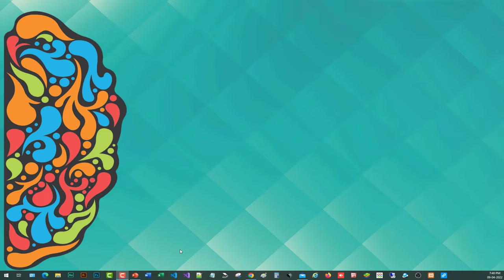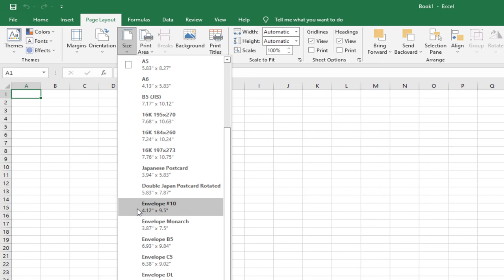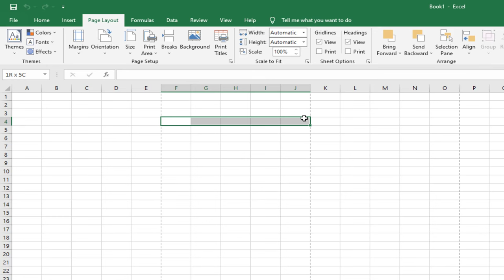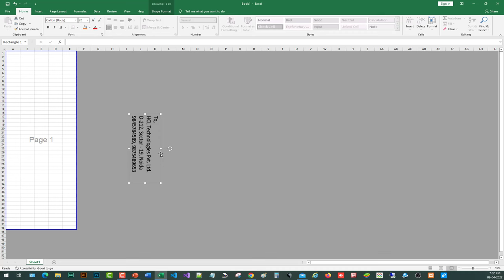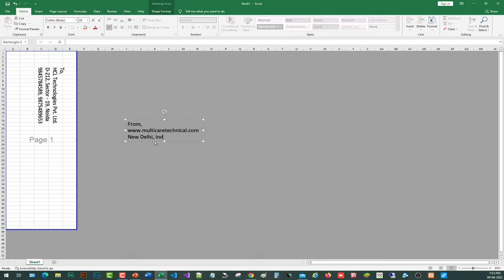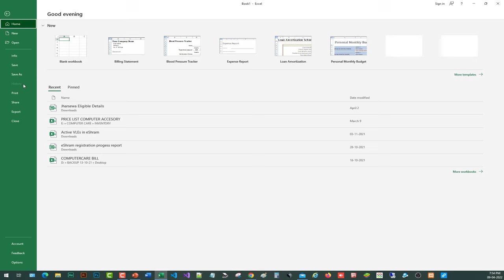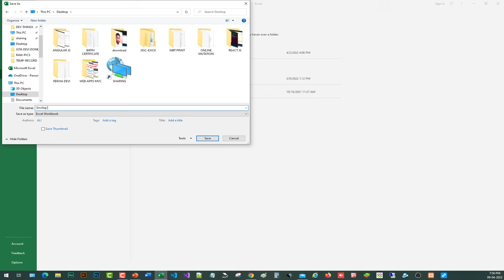How to print on envelop in excel | Envelop par address print karen | लिफाफा पर पता कैसे प्रिंट करें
Hello friends,
Today in this video we will see How to print on envelop in excel.